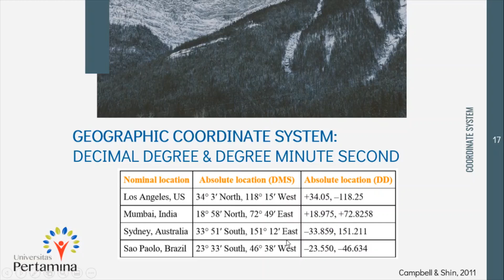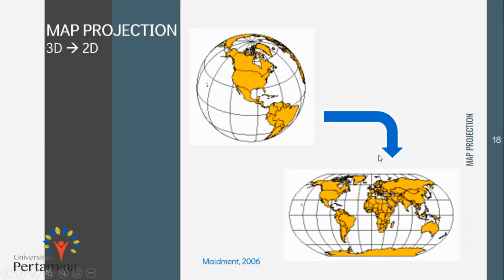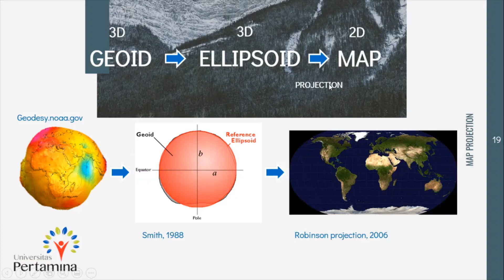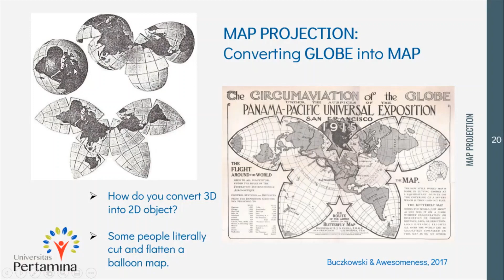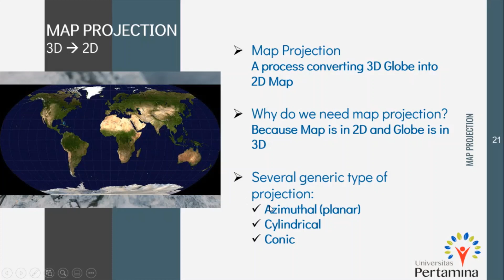SIG Week 1 GCS & Projection